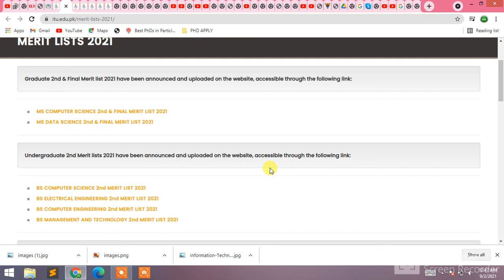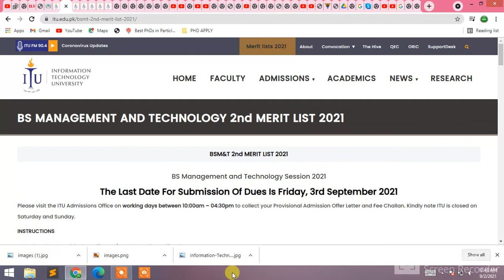ITU BS MANAGEMENT AND TECHNOLOGY 2nd MERIT LIST 2021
BS MANAGEMENT AND TECHNOLOGY 2nd MERIT LIST 2021
PUCIT 1st Merit List 2020 BS( SE / CS / IT) Selected CandidatesPUCIT 1st Merit List 2020 BS( SE / CS ...
UOB Admissions
UOB Admissions
web.uob.edu.pk
Undergraduate Merit List... - COMSATS University Islamabad | Facebook
Undergraduate Merit List... - COMSATS ...
ITU Information Technology University Jobs 2021 Apply Online Test Interview  Results Merit List Selected Candidates
ITU Information Technology University ...
reading.pk
The second merit list... - Information Technology University | Facebook
The second merit list... - Information ...
Punjab University Last Year Merit List 2020
ITU Entry Test Result 2021 Merit List @itu.edu.pk
ITU Entry Test Result 2021 Merit List ...

itu merit calculator

itu merit list 2018 bscs

itu merit list 2020 for bscs
Information Technology University ITU Merit List 2021 1st, 2nd, 3rd
Information Technology University ITU ...
ITU Information Technology University Lahore Admission 2021 Last Date
1st Merit List of BS Information Technology Fall-2019 - KFUEIT
1st Merit List of BS Information ...
kfueit.edu.pk
ITU Lahore Admission 2021 Last Date and Fee Structure
Information Technology University ITU Admissions 2020 Result.pk
University ITU Admissions 2020 Result.pk
result.pk
educated.pk
University Of Narowal Bed Morning Open Merit Merit List 2021 Narowal
University Of Narowal Bed Morning Open ...
result.pk
Merit Lists 2021 | Information Technology University
Merit Lists 2021 | Information ...
itu.edu.pk
Information Technology University | Information Technology University
Information Technology University ...
itu.edu.pk
Information Technology University ...
itu.edu.pk
ITU Lahore Spring Admission 2021 Undergraduate Courses Apply Online  Eligibility Criteria
ITU Lahore Spring Admission 2021 ...
The first merit list... - Information Technology University | Facebook
The first merit list... - Information ...
Information Technology University ITU Admission 2021 BS M&T
UET Lahore 1st Merit List 2021 Selected Candidates
UET Lahore 1st Merit List 2021 Selected ...
ITU Lahore Admission 2021 Last Date, Fee Structure & Guide
ITU Lahore Admission 2021 Last Date ...
Information Technology University - Posts | Facebook
6 days ago
Information Technology University ...
How to Check ITU Lahore Merit List | What to do next after name in Merit  List | BS & MS Merit lists - YouTube
How to Check ITU Lahore Merit List ...
ITU Lahore Admission 2021 Last Date @itu.edu.pk